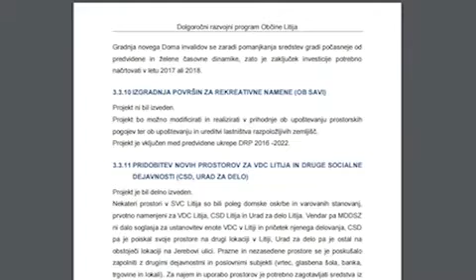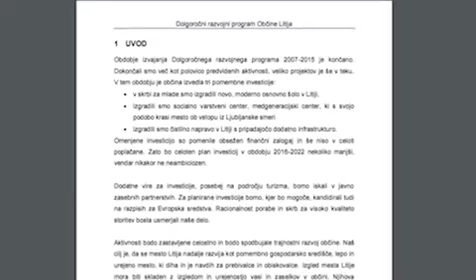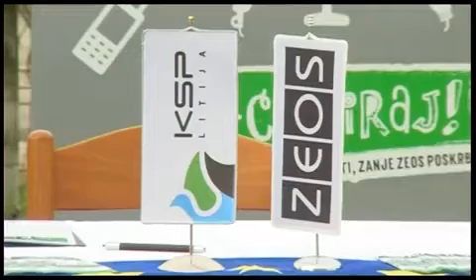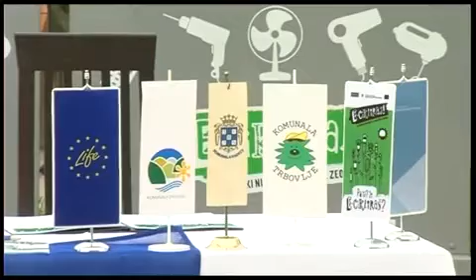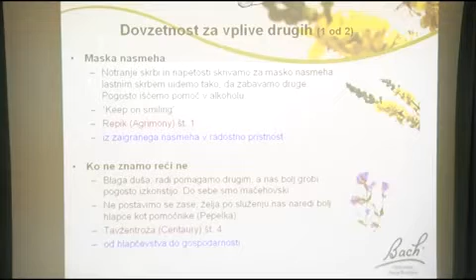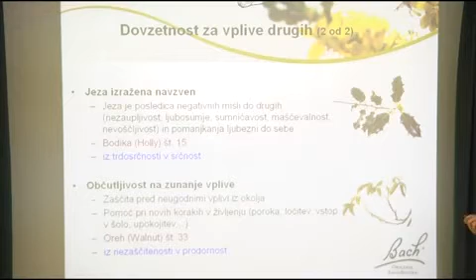Dogodki tedna - 14.10.2016 (ATV Signal Litija)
• Dolgoročni razvojni program Občine Litija za obdobje 2016 do 2022
• Ulični zbiralniki za zbiranje e-odpadkov in odpadnih baterij
• NVO gre v šolo
• Predavanje o Bachovih cvetnih kapljicah
• Obvestila